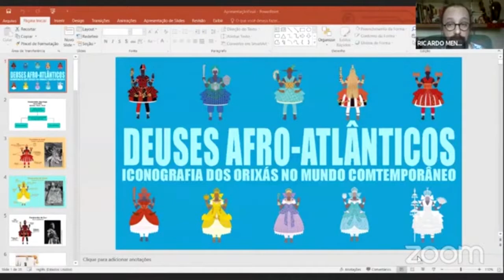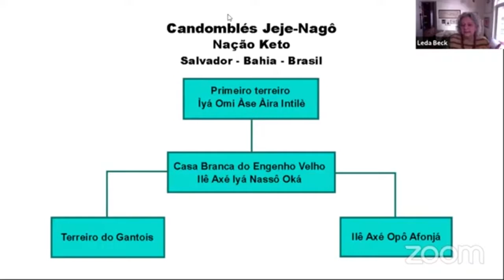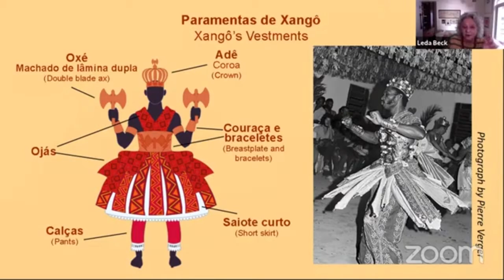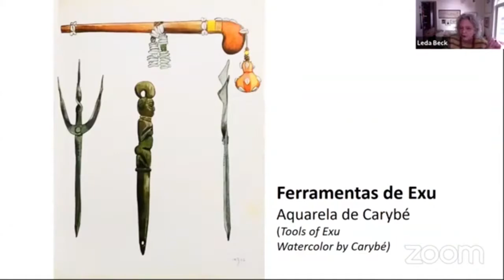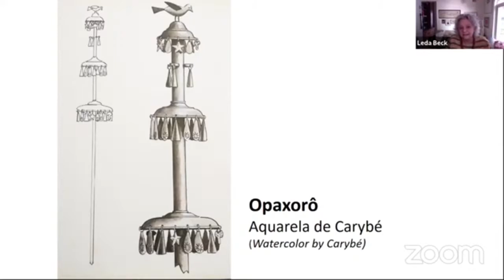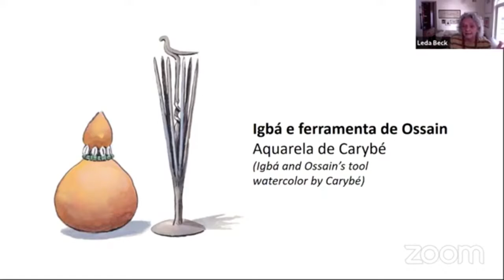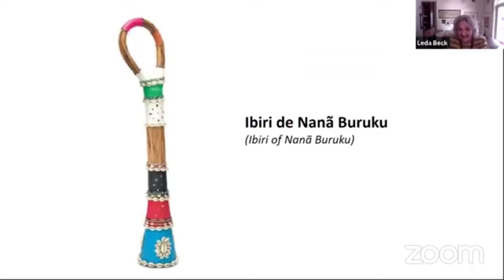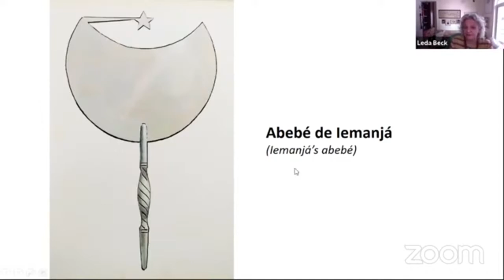DIÁLOGOS BRASIL E SUDÃO - Deuses Afro-Atlânticos.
Aula 02:  “Deuses Afro-Atlânticos: iconografia dos Orixás no mundo contemporâneo”.

17/03/2021 - 1o. Seminário Internacional Diálogos Brasil Sudão
Abertura do curso
- Embaixadora Patrícia Maria Oliveira Lima - Embaixada do Brasil em Cartum - Sudão
- Rui Mucaje - Presidente da Câmara de Comércio Afro-brasileira (AfroChamber)

A segunda aula do Seminário Internacional Diálogos Brasil Sudão com o tema “Deuses Afro-Atlânticos: iconografia dos Orixás no mundo contemporâneo” foi ministrada por Ricardo Costa, da Oficina Uzyna Uzona e autor do livro “Odara, tudo que é bom e bonito”. Formado em Artes Visuais, estudante de Ciências Sociais e atuante em grandes projetos nacionais nas áreas de artes plásticas, literatura e ilustração, cenografia, figurinos, objetos cênicos e teatro de bonecos.